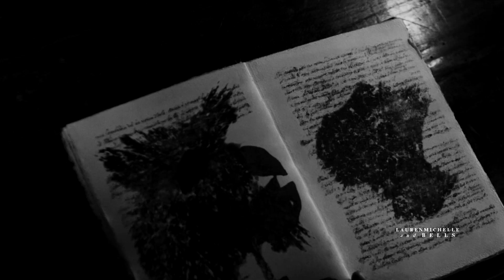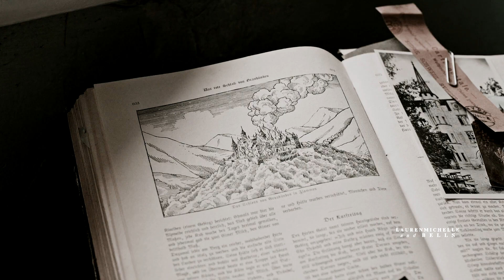The House of Slytherin +@Bellsilili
Forget the horror here,
Leave it all down here

Working with Lili as we create our own fancasts and headcanons for the Slytherin squad was the most fun I've had in such a long time. Lili is so talented and constantly inspiring me with my parts and my own videos. I mean - we planned to have a whole month for this video and it was pretty much done within a week. Plus we have a whole other collab coming tomorrow (that we are equally excited for you to see!!!)

Danielle Campbell as Astoria Greengrass
Florence Pugh as Daphne Greengrass
Lorenzo Zurzolo as Theodore Nott
Barbie Ferreira as Millicent Bulstrode
Alice Pagani as Pansy Parkinson
Kedar Willians-Stirling as Blaise Zabini
Whitney Peak as Tracey Davis
Blake Lively as Cereus Greengrass

𝐈𝐧𝐟𝐨𝐫𝐦𝐚𝐭𝐢𝐨𝐧:
Coloring: Mine
Program: Sony Vegas Pro 14